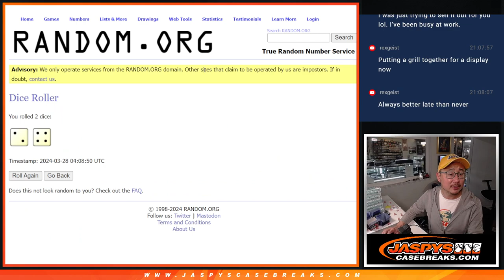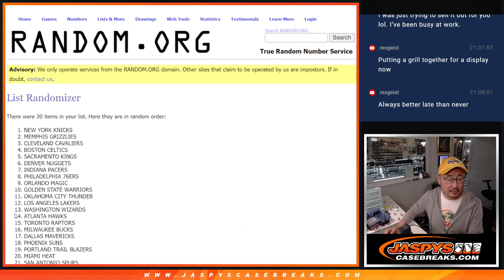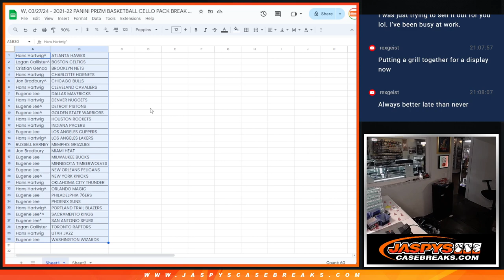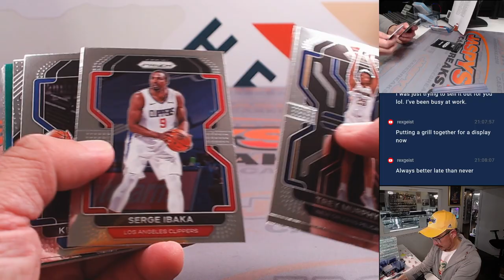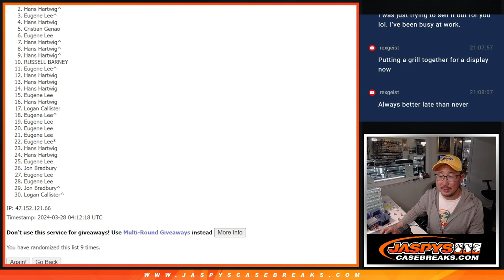W, 03/27/24 - 2021-22 PANINI PRIZM BASKETBALL CELLO PACK BREAK #1 *RT*